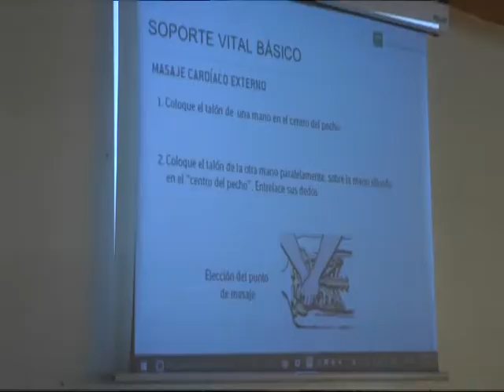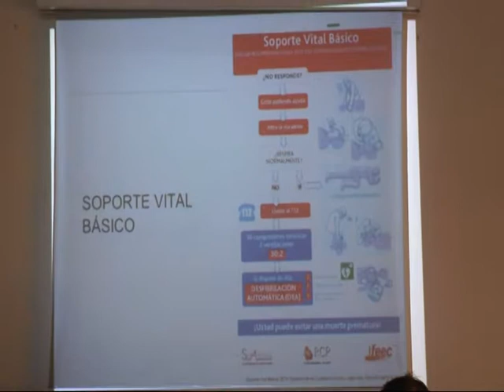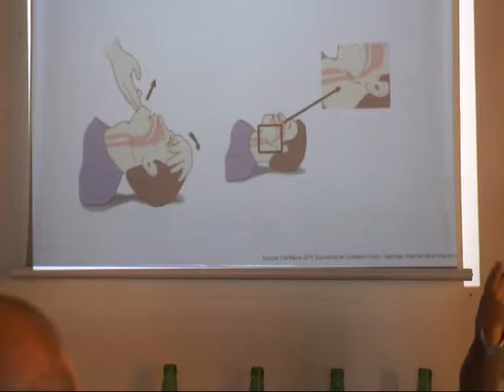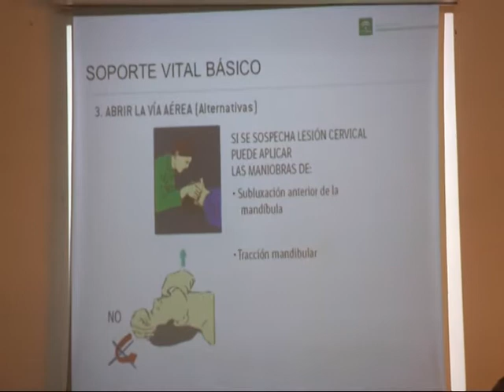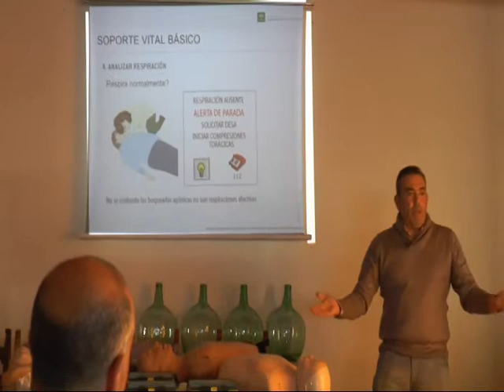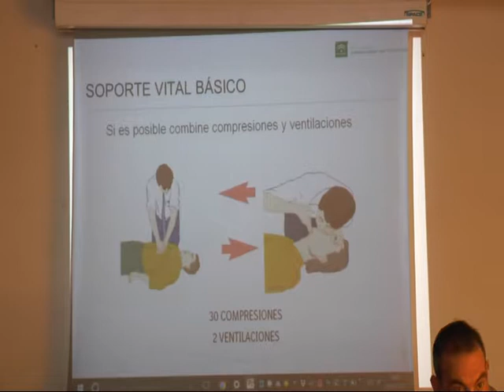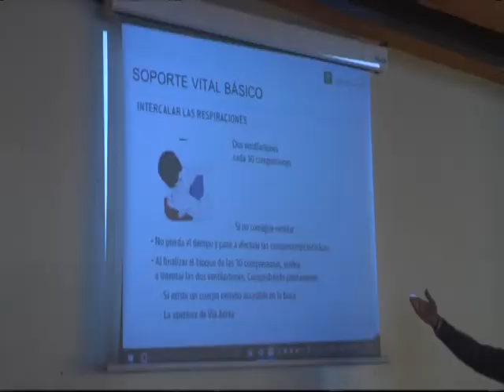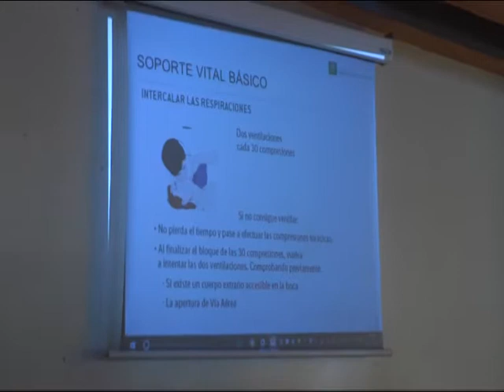EL CLUB DE LA BUENA GENTE - 01/02/2017 // BLQ. 3